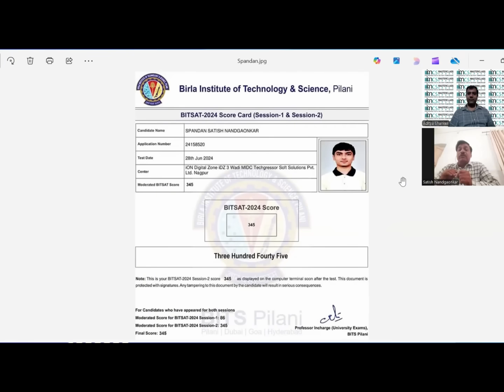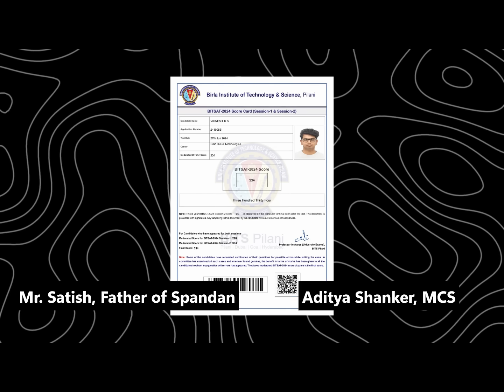From Setback to Comeback: How They Cracked BITSAT Session 2! 🎯 What made it possible? 🔥 BITSAT 2025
✨ Join BITSAT Mock Test Series & Enroll for BITSAT Crash Course

Hear comeback story from a student's parent about what made his son's drastic improvement possible! Also, get useful insights how Vignesh scored 100+ more points in session-2.

Session-1 could have been tough for you! But that doesn't mean you lose hope! Give it your best

*About Masterclass Space BITSAT Test Series:*
Masterclass Space BITSAT Test Series is the most trusted way to prepare for BITSAT. It has been prepared by experienced academicians who have graduated from BITS-Pilani only. Many top scorers and students opt to practice mock tests from Masterclass Space BITSAT Test Series only.

*BITSAT Crash Course* - You can enroll for BITSAT Crash Course 2025 for PCM, English & LR Prep

Join TELEGRAM Channel BITSAT Test Series By Masterclass Space for free study resources of BITSAT: @bitsattestseries

About Masterclass Space:
Masterclass Space is a premium test prep and education consulting brand based out of India and Singapore. Having a client base in more than 25 countries, Masterclass Space is a well-known name in the Edtech sector. It has been founded by alumni of IIT, IIM & BITS-Pilani.

We welcome you to explore Masterclass Space.